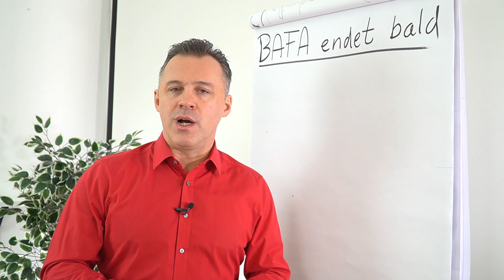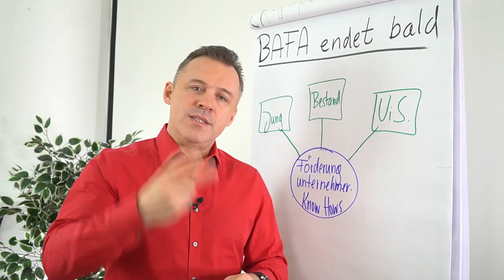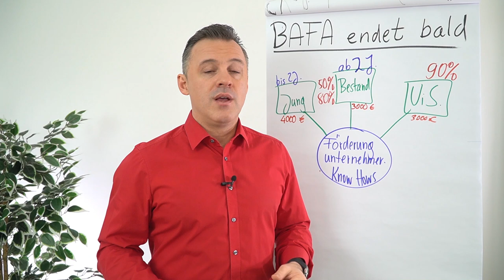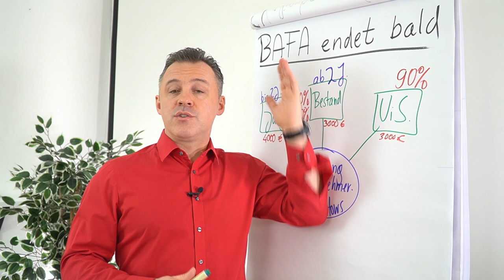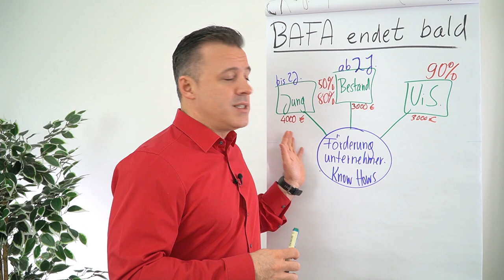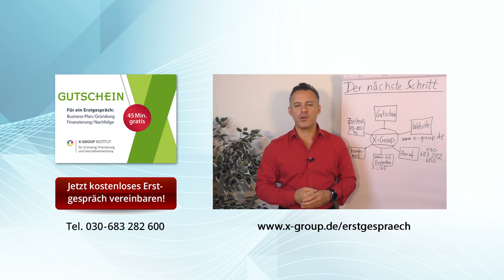BAFA endet bald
Möchtest du die BAFA-Förderung unternehmerischen Know Hows nutzen, dann hast du nur noch bis Ende 2020 die Möglichkeit dazu. Daniel Schäfer zeigt dir in diesem Clip, wie und wie oft du die Förderung bis dahin in Anspruch nehmen kannst.